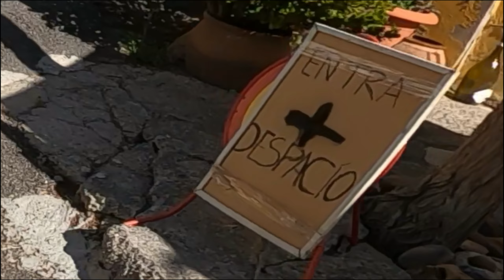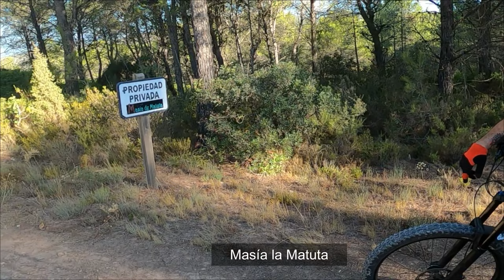Sendas eBike x 🛠 SONEJA 🛠 CASTELLNOVO 🛠 GELDO 🛠 VILLATORCAS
03/09/2022
Ruta en bicicleta eléctrica de montaña. e Bike. e MTB.

- Juan Fuentes Paterna - Valencia - Spain
En compañía de JulioCa, VicentIn, AmadorGa, JuanGo y JuanCaPe.

00:00 Soneja
2:04 Corral Negro
2:27 Cordel Castellnovo
5:18 Barranco de la Almunia
6:23 Barranco Marjalet
8:00 Masía Matuta
8:47 Senda Castellnovo
11:37 Castellnovo
11:52 Belán
13:29 Serradilla